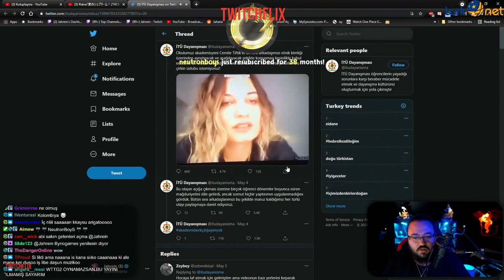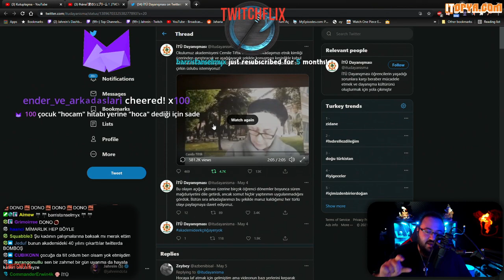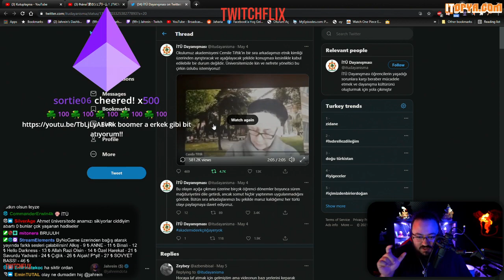Jahrein - İTÜ'de Ortaya Çıkan Hocanın Irkçılığı Hakkında Konuşuyor